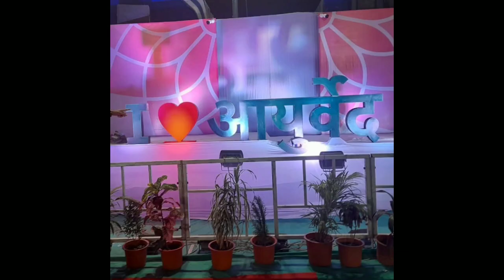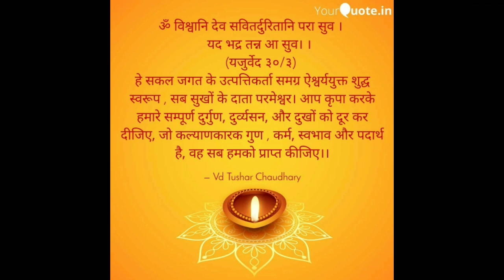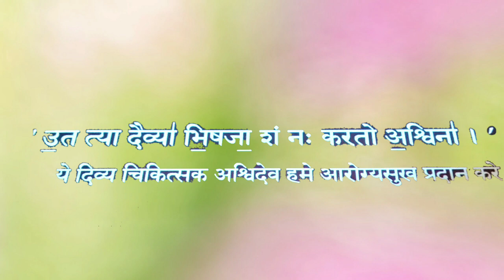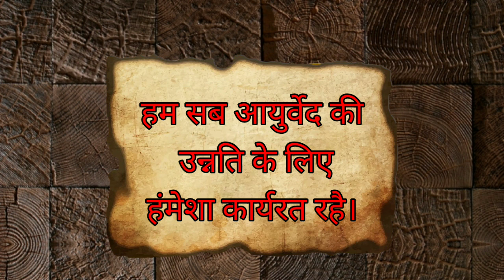Energetic lacture on Garbhsanskar by Vd Rajesh Thakkar sir. Power of ayurved। must listen ।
power of Ayurved
energetic lacture on Garbhsanskar by Vd Rajesh Thakkar sir
all ayurved students must listen once to develop confidence in ayurved

sir delever lacture on Garbhsanskar when Garbhsanskar Yagn conduct in randheja keshav gaushala